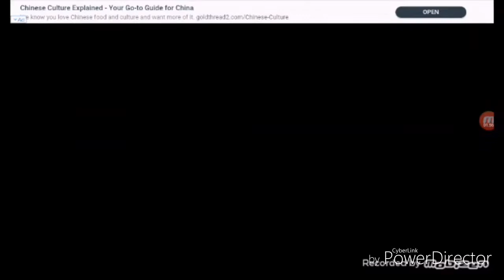I am playing just shout part 2